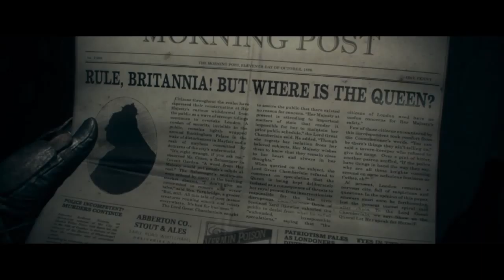Playing The Movie:1886 - 8 / 28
Playing through The Order 1886. It's a high quality game that ends too soon. This is the end of Day 1 of the stream hence me quitting at the end.

If you like what you see please feel free to donate to extra-life, an organization that helps raise donations for local children's hospitals